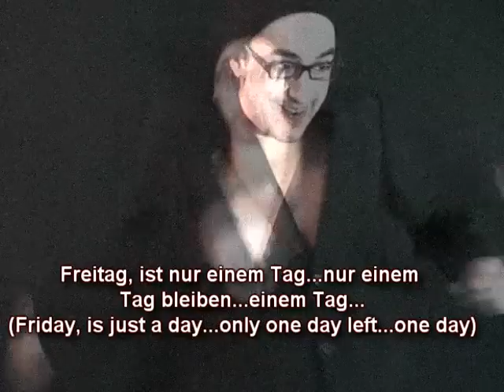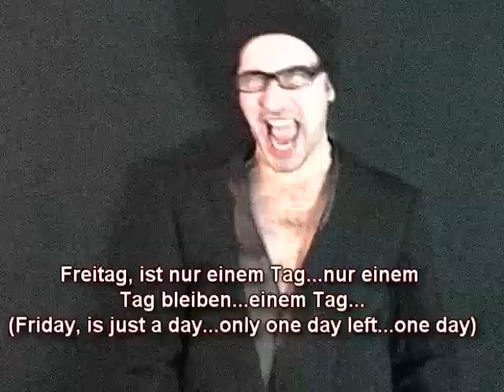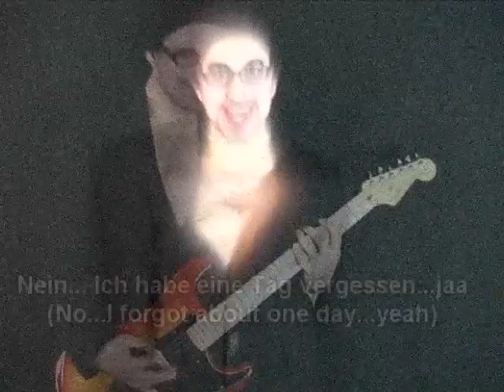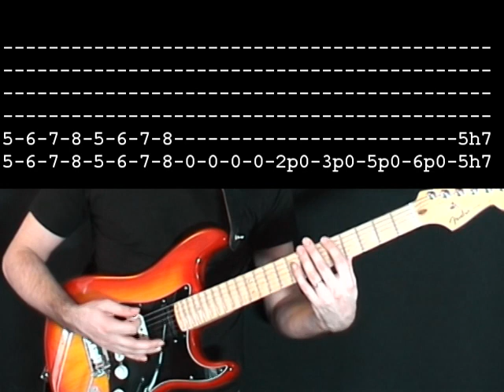MITTWOCH (Kristofer Dahl Original)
Don't just believe everything you hear on the web - make sure it comes from me, first!

Also -  I will teach you some neat riffs at the end of this video.

LYRICS:
Montag, bin Ich so müde (Monday, I am so tired)
Montag, töte Ich ein Fliege (Monday, I killed a fly)

Dienstag, habe Ich das Haus gereinigt (Tuesday, I cleaned the house)
Dienstag...Ich gehe weiter (Tuesday...I move on)

Donnerstag, hörst du nicht das Donner? (Thursday, can't you hear the thunder?)
Donnerstag, Ich bin das Donner! (Thursday, I am the thunder!)

Freitag, ist nur einem Tag...nur einem Tag bleiben...einem Tag...
(Friday, is just a day...only one day left...one day)

Mittwoch! Habe Ich vergesst (Wednesday! I forgot about it)
Mittwoch! Mein Deutsch ist schlecht (Wednesday! My German is bad)
Mittwoch! Ist nicht die beste (Wednesday! Is not the best)
Sch ...habe Ich vergessen (S*** I forgot about it)

Samstag, heute bin Ich nicht so müde (Saturday, today I am not so tired)
Samstag, den ganzen Tag ist ein Fest! (Saturday, the whole day is a party!)

Sonntag..jetzt weise Ich! (Sunday...now I know!)
Ich habe eine Tag vergessen (I forgot about one day)

SOLO

Montag, Dienstag, Donnerstag, Freitag, Samstag, Sonntag (Monday, Tuseday, Thursday, Friday, Saturday, Sunday)
Aber es ist nicht korrekt! (But that is not correct!)
Nein... Ich habe eine Tag vergessen...jaa (No...I forgot about one day...yeah)

Du weist welche Tag (You know what day)
Ich weise welche Tag ( I know what day)
Ihr...jaa! (They...yeah!)

Ja! Noch einmal! (Yeah! One more time!)
--Kris